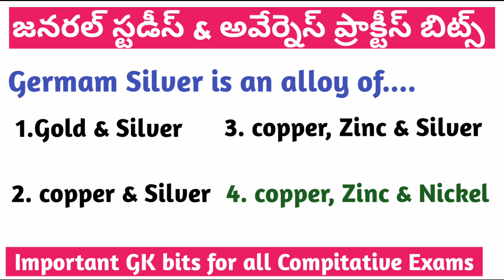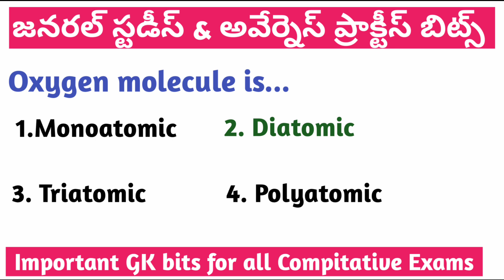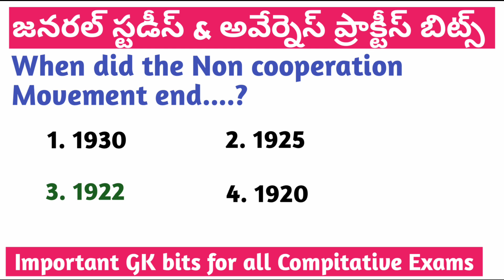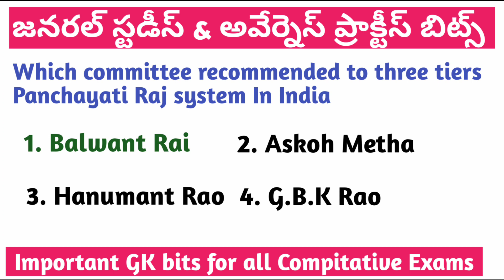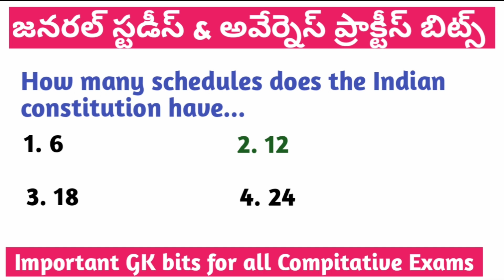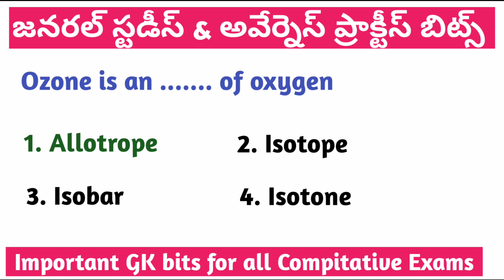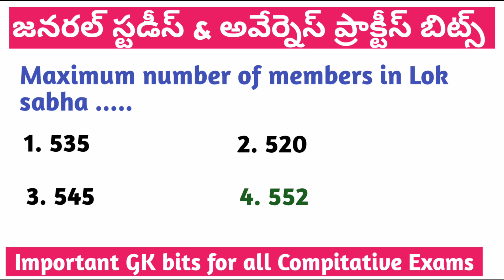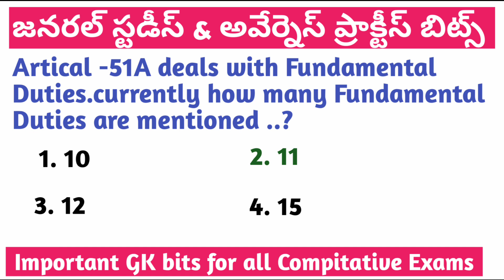RRB ALP,Technician important gk questions and answers జనరల్ నాలెడ్జ్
Top important gk Questions and answers#gktoday
Top important gk Questions and answers gk Questions and answers#gkquestion gk Bits top gk questions and answers
Top important gk Questions and answersrts appsc SSC RAILWAY Top important gk Questions and answers in Telugu
appscgroup2 preparation
appscgroup2 important previous General knowledge questions and answers
GK&current affairs ssc gk questions youtube Appsc Group 1,2, Shorts current affairs gk questions gk questions and answers
జనరల్ నాలెడ్జ్ బిట్స్ usefull for Appsc Group 1, 2, Railway exams ssc exams gkbitsintelugu GABits videos
General Awareness bits
important previous General knowledge questions and answers
General knowledge questions and answers
general knowledge Bits
General knowledge questions and answers in Telugu videos
General knowledge questions and answers for Appsc Group 1, Group 2
APPSC Group 1,Group 2 important questions and answers
Quick revisions for Appsc Group 1, GROUP 2,Exams videos
important questions on history topics for Appsc Group 1,Appsc group 2 shorts videos
most important questions and answers for Appsc Group 1, Group 2 videos
rrb important GK bits and answers
rrb ALP important previous questions and answers
rrb loco pilot and technician important previous questions and answers
railway assistant loco pilot important ganaral knowledge questions and answers
important previously asked GK questions and answers
జికే ప్రశ్నలు మరియు సమాధానాలు
రైల్వే ముఖ్యమైన ప్రశ్నలు మరియు సమాధానాలు
జనరల్ సైన్స్ అండ్ టెక్నాలజీ ముఖ్యమైన ప్రశ్నలు మరియు సమాధానాలు
సైన్స్ బిట్స్
social bits
social important questions and answers
polity important questions and answers
biology important questions and answers
chemistry important questions and answers
polity Bits
history questions and answer
History bits
railway science questions and answers
railway previously asked science questions and answers
Top important gk Questions and answers gk Questions and answers#gk#gk Bits
appscgroup2 preparation
జనరల్ నాలెడ్జ్ బిట్స్ shorts usefull for Appsc Group 1, 2, Railway exams ssc exams gkbits short feed#GABits videos
General Awareness bits videos
general knowledge bits
important questions on history topics for Appsc Group 1,Appsc group 2 videos